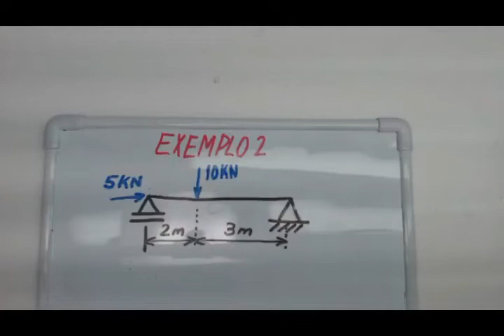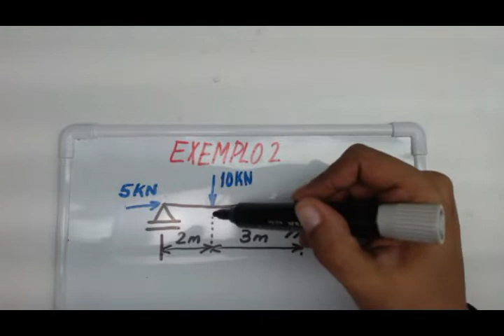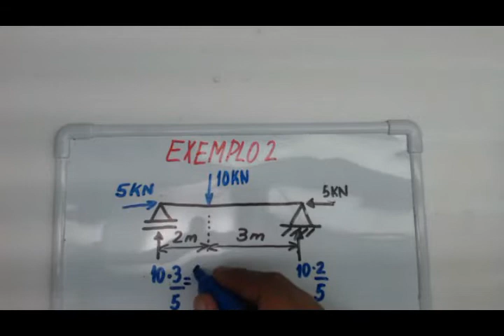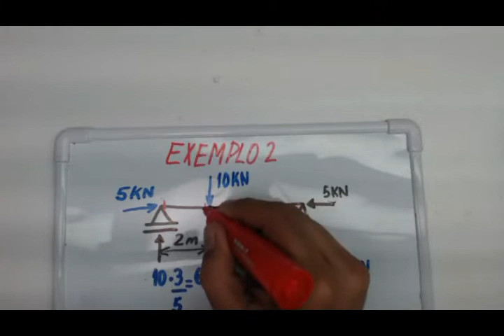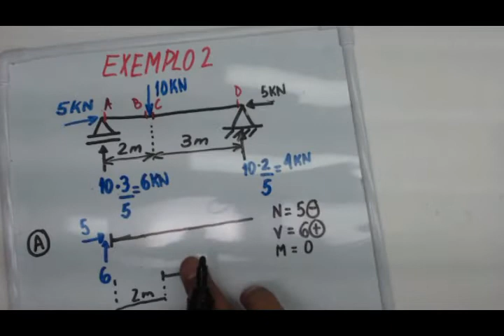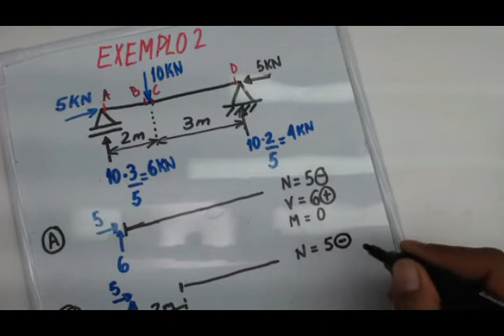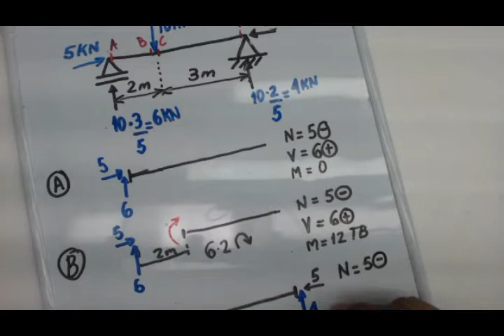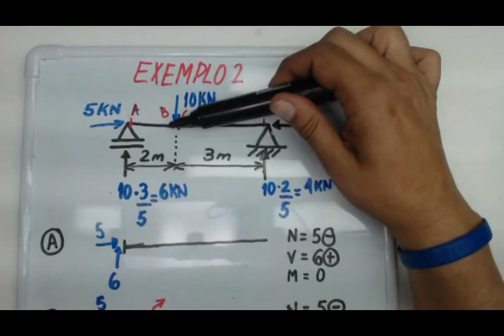Construção de diagramas de esforços internos - Episódio 3: Analise de esforços internos exemplo 2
Neste vídeo apresento o segundo exemplo de como obter os esforços internos de uma viga simples. É a introdução para a construção dos diagramas de esforços internos solicitantes, como força normal, força cortante e momento fletor. A construção dos diagramas poderá ser feita sem precisar fazer uso de derivadas, integrais e funções. É o vídeo elementar para a introdução da construção dos diagramas de esforços internos solicitantes. Trata-se de um vídeo para a sala de aula invertida da disciplina de resistência dos materiais.